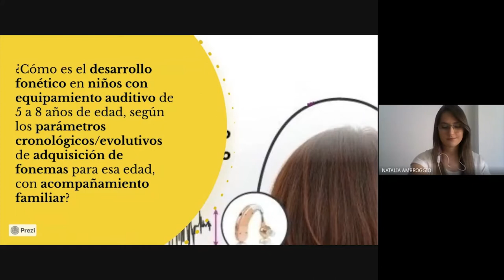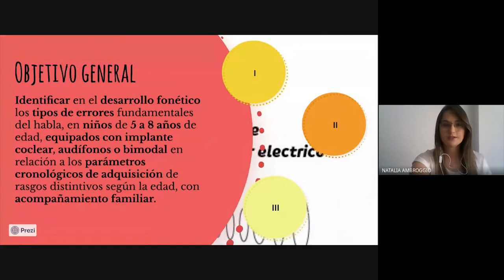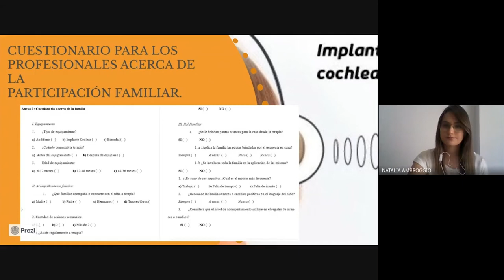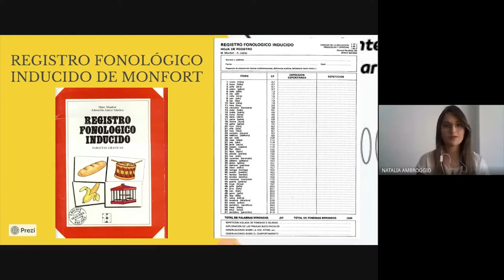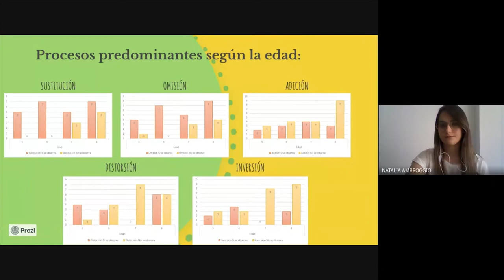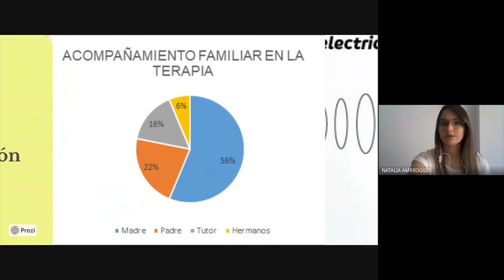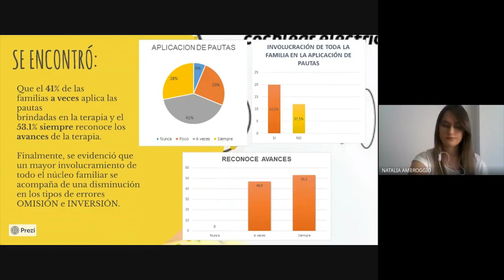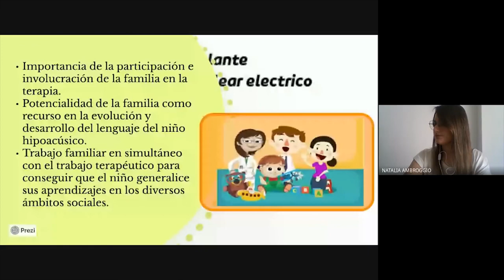Desarrollo fonético y equipamiento auditivo